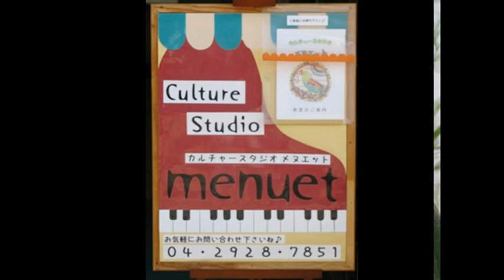CONCONE 50 No.48【Medium voice】Solmization op.9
CONCONE50　NO.48
コンコーネ50　48番
Fifty Lessons for Medium Voice (Solfeggio and Piano accompaniment)
콘코네50　중성용 (솔페지오)
孔空奈五十曲 中音用 (唱名)

画像協力：啓子さん